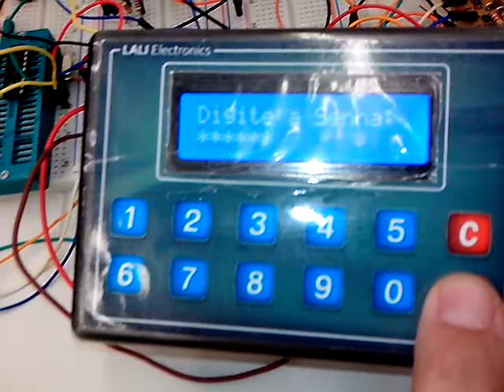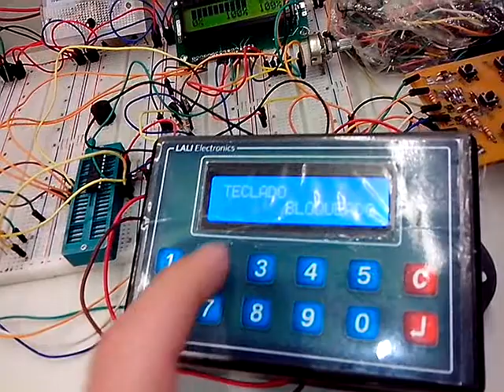Fechadura Eletrônica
Vídeo que demonstra a parte eletrônica da fechadura eletrônica